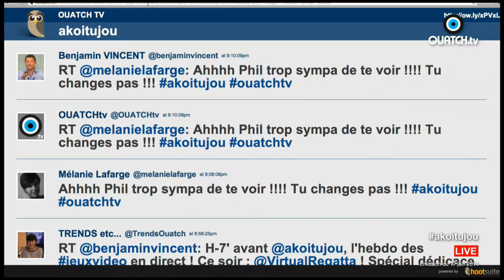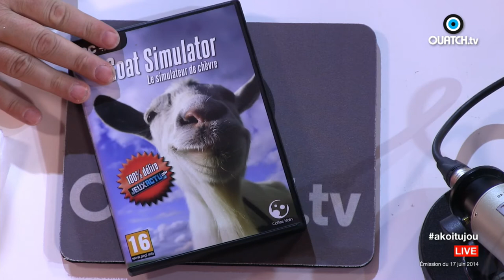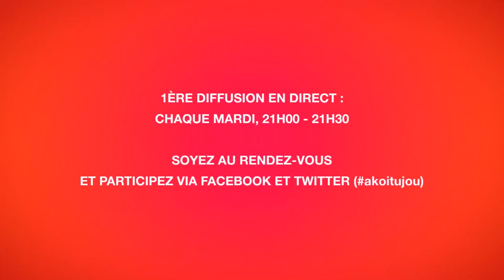AKOITUJOU S01E32 : Virtual Regatta et Wolfenstein New Order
Plus d'un million de skippers virtuels dans le monde : depuis quelques années, le jeu de course à voile Virtual Regatta régale les amateurs de voile. Un jeu dans le vent, familial, conseillé aux jeunes de 7 à 92 ans, 100 ans même, voire plus, dès lors que l'on a un PC et une souris. Philippe Guigné, créateur et directeur de Virtual Regatta, revient sur son parcours et sur l'histoire de cette régate virtuelle qui permet de vivre les plus grandes courses, depuis son bureau ou son salon...
Loïc Peyron, parrain de Virtual RegattA
Il vient de se lancer un nouveau défi avec son parrain Loïck Peyron, venir à la rencontre des fans en France avec le Virtual Regatta Tour. Pour Loïck Peyron, ambassadeur de Virtual Regatta et invité d'honneur : « J'aime bien voir les têtes des pseudonymes contre qui je me bagarre anonymement ! (...) J'ai de la chance de faire un peu de bateau réel - en alternance particulière - avec Artemis à San Francisco sur un bateau qui « vole » pour la prochaine Coupe de l'America et,  parallèlement, à Vannes, ou on est en train de remettre en état un bateau pour la Route du Rhum. Une jeune fille de 34 ans qui est sœur jumelle d'Olympus, le trimaran de Mike Birch avec lequel il a gagné la Route du Rhum en 1978. J'ai envie de revivre des sensations d'époques : ce bateau je l'ai trouvé sur le net cet hiver, je vais naviguer à l'ancienne : sextant, lampe à pétrole, pas de fichiers météo, pas d'enrouleur. J'hésite encore sur les vêtements à savoir si je vais faire du vintage ou pas. L'esprit est sympa et ça m'amuse beaucoup ».
Wolfenstein, nouvel ordre
Et puis avec Nicolas Gavet, serial-testeur pour Akoitujou, nous revenons sur l'un des jeux événement de la fin de saison : Wolfenstein The New Order.